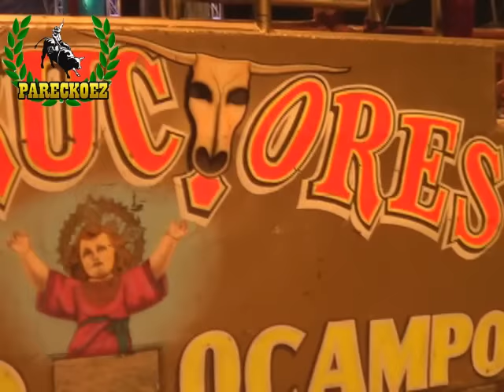SANGRE GUERRERA Y GENIOS DE GUANAJUATO VS DESTRUCTORES EN ETLA OAXACA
***SANGRE GUERRERA***